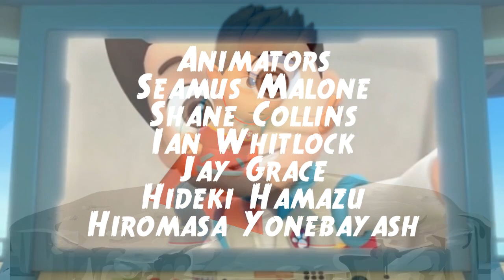All That: The New Adventures of Super Ryder Credits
Yes, fellow citizens! Super Ryder is back with brand new adventures!